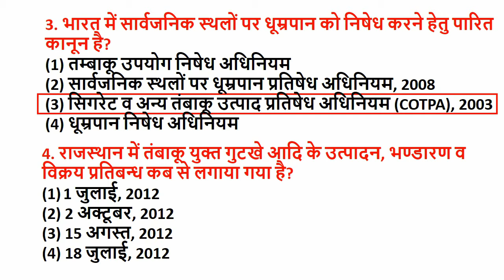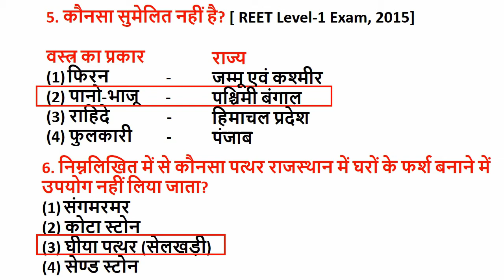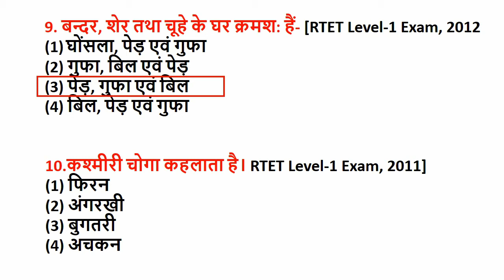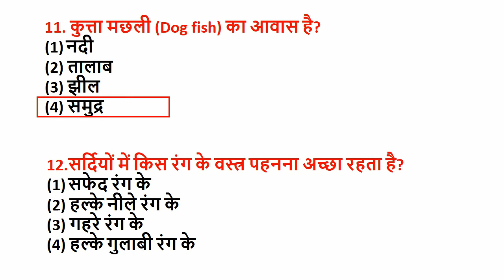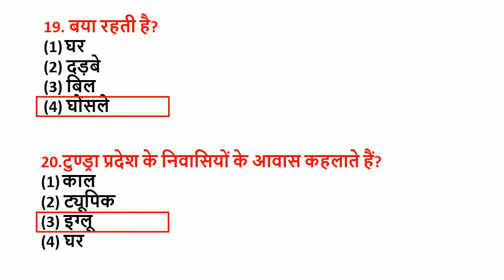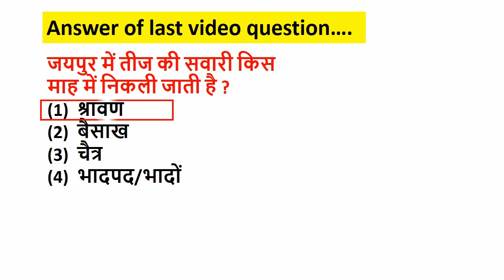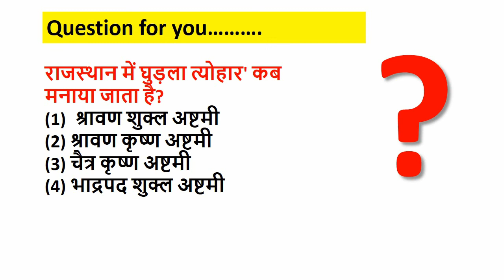reet most important questions 2021 | rajasthan gk | reet evs important questions| by madhu malik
reet,
reet 2021,